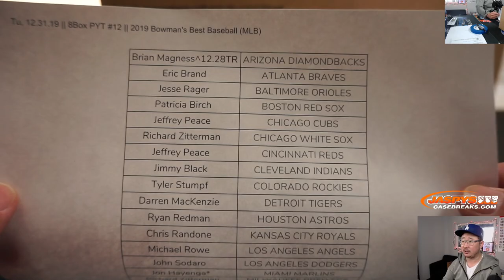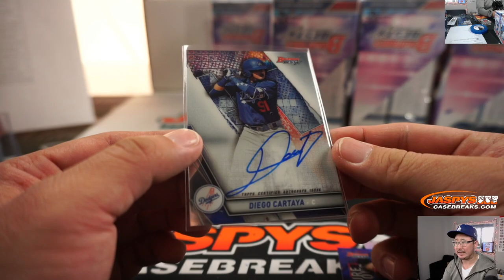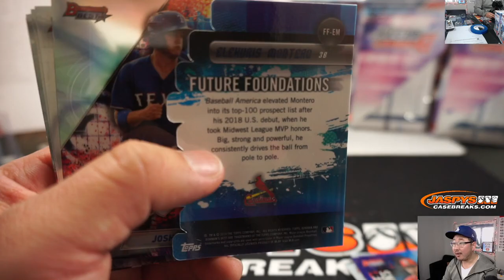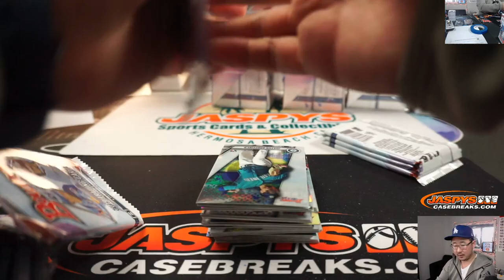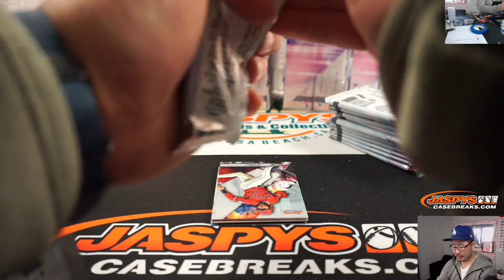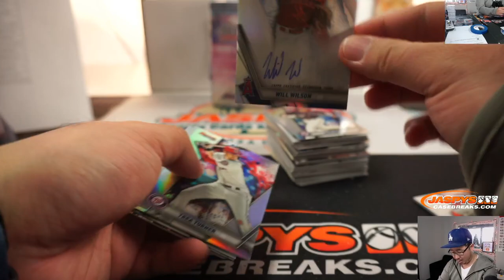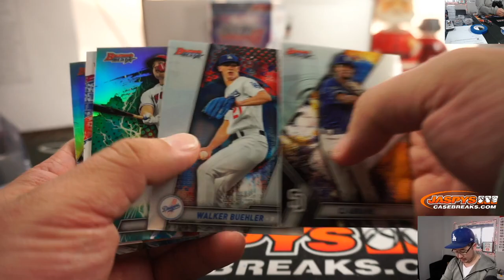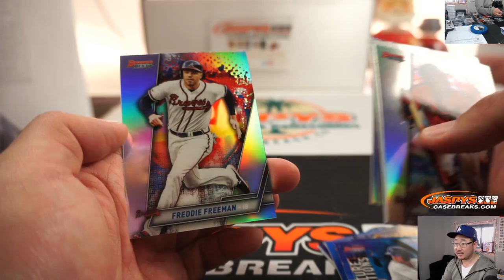Tu, 12.31.19 || 8Box PYT #12 || 2019 Bowman's Best Baseball (MLB)